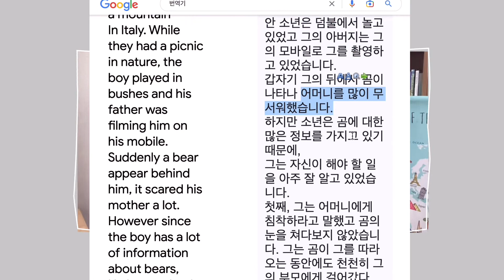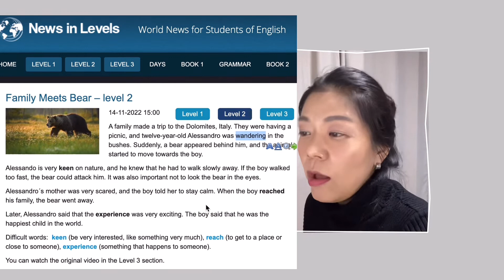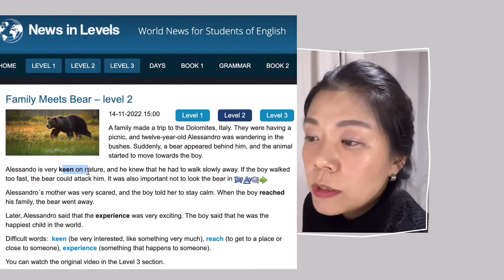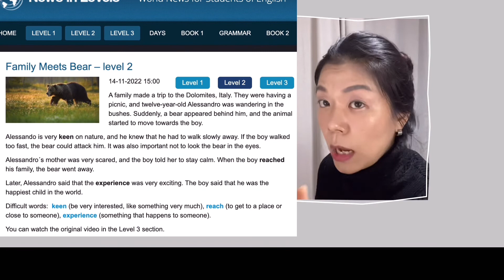한주한개 영어뉴스 한국어 해석없이 공감하여 듣기 | 숲속에서 곰을 만난 아이! Family meets Bear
유알 교정영어 공감하여 듣기 가이드를 확인하시고~
한국어 해석없이 영어단어와 구문을 영어소리와 함께 들어주세요.
그리고 모든 단어와 구문 이미지로 기억한 후 모두 기억해 볼까요?